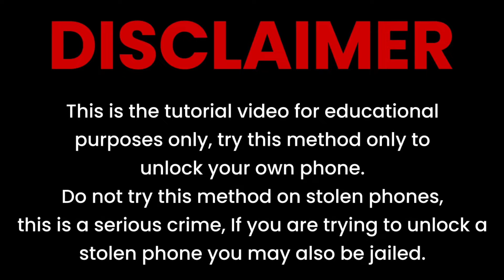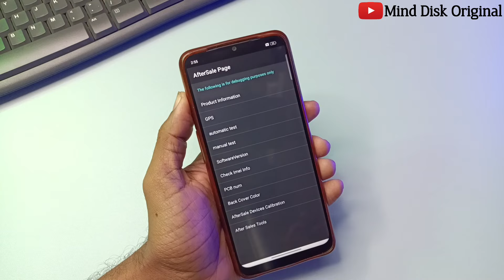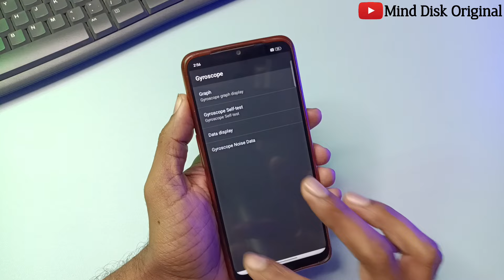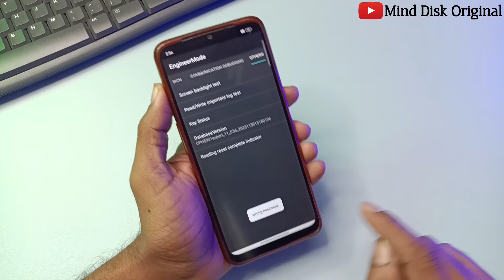2024 Method:- All Oppo Reset Password How to fix forgot lockscreen Password Any Oppo Phone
2024 Method:- All Oppo Reset Password How to fix forgot lockscreen Password Any Oppo Phone